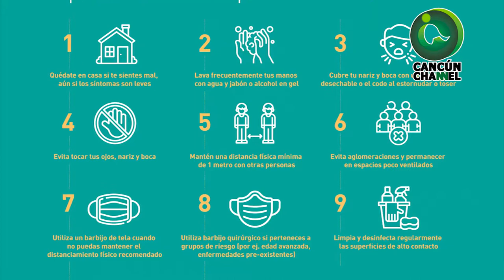“NOS CUIDAMOS TODOS O REGRESAMOS AL CONFINAMIENTO”